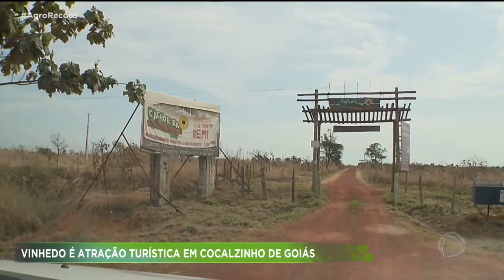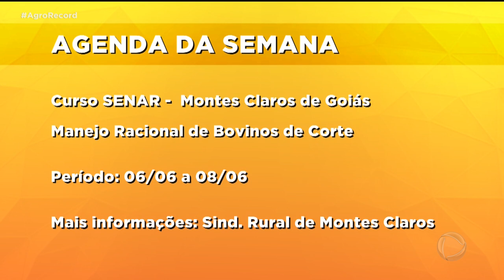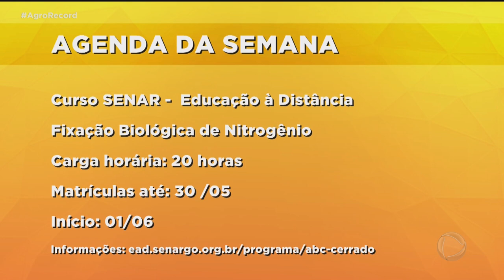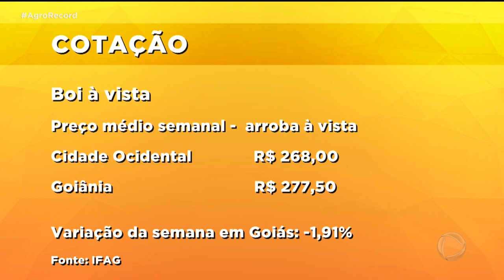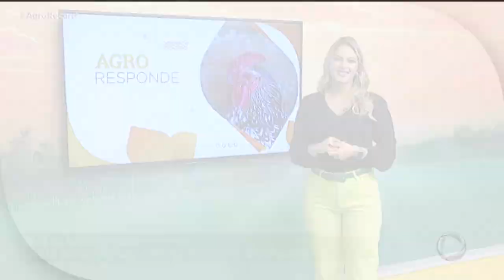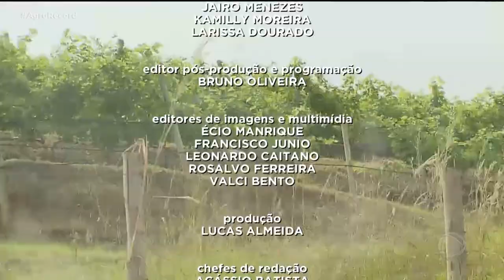AGRO RECORD 29/05/2022 - PROGRAMA COMPLETO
O AGRO RECORD DESSA SEMANA  MOSTRA  A REGIÃO DE GOIÁS CONHECIDA PELA PRODUÇÃO DE VINHOS ESPECIAIS;  A ALTA DEMANDA POR MAQUINAS AGRÍCOLAS PROVOCA QUEDA NO ESTOQUE DE PEÇAS;  GEADAS PROVOCAM PERDAS EM PLANTAÇÕES DE HORTALIÇAS, FRUTAS E GRÃOS; UMA  REPORTAGEM ESPECIAL SOBRE A PRODUÇÃO DE VIOLA E O TALENTO DE UM DOS PRINCIPAIS VIOLEIROS DO PAÍS.